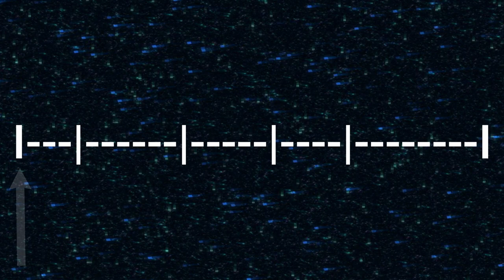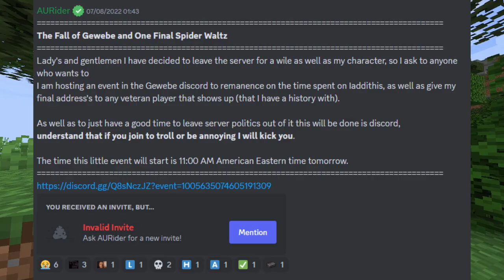The Entire History of Iaddithis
See you all on Iaddithis 2!